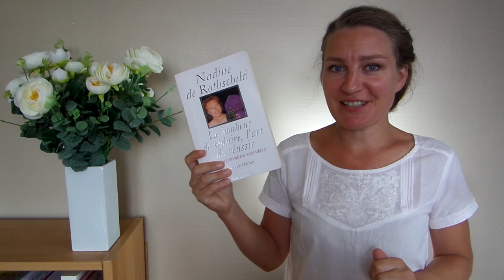Les 15 conseils d'élégance pour les HOMMES de Nadine de Rothschild, la baronne des bonnes manières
Hanna Gas,
Expert en savoir-vivre et étiquette